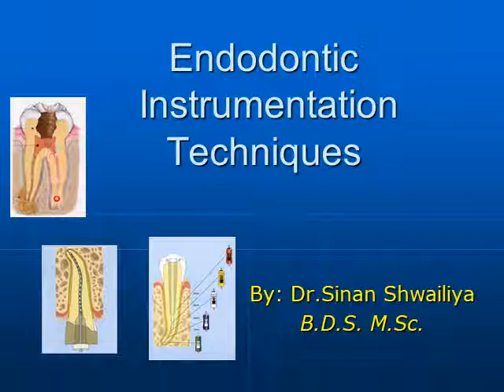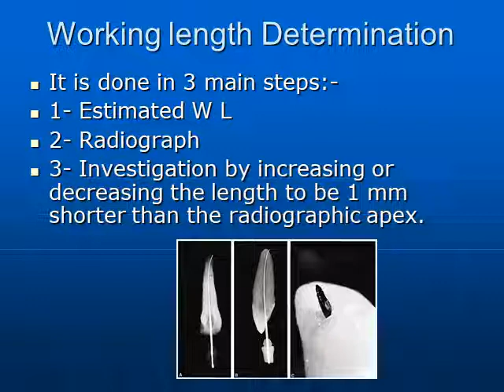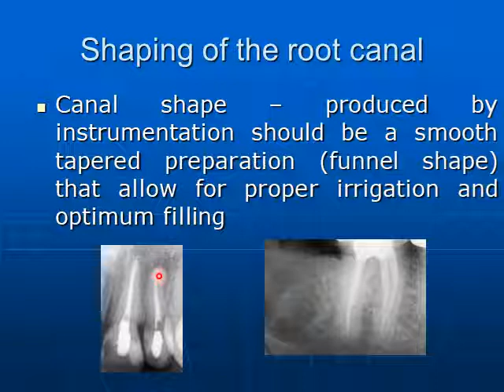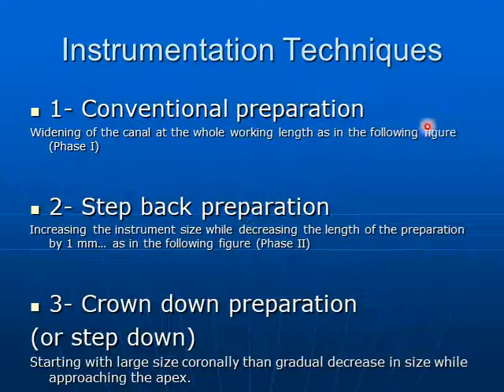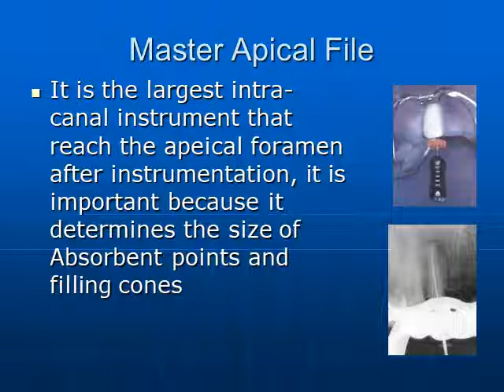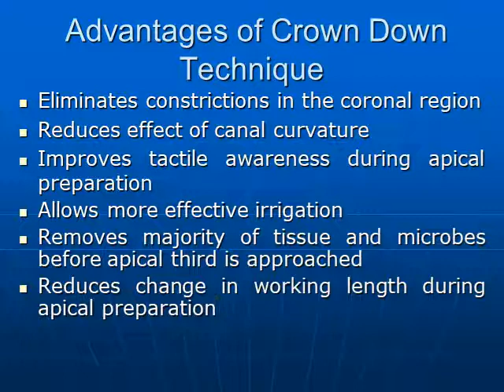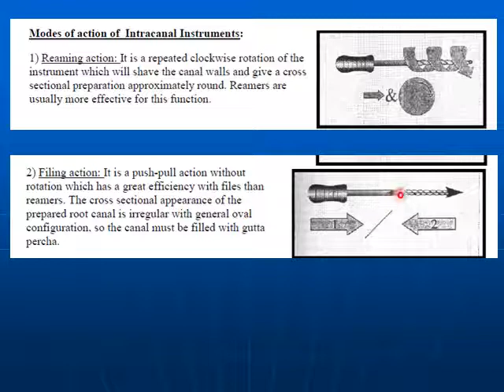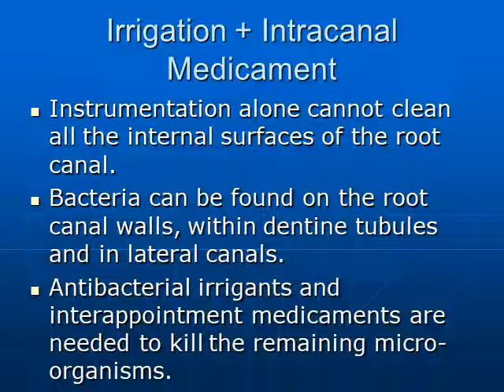4th year Endodontics Instrumentation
Instrumentation of root canal system